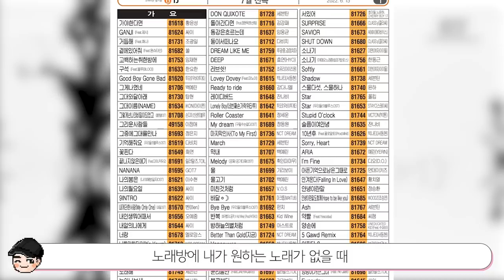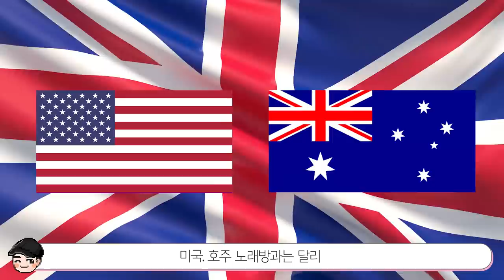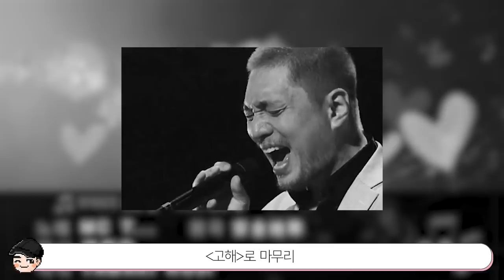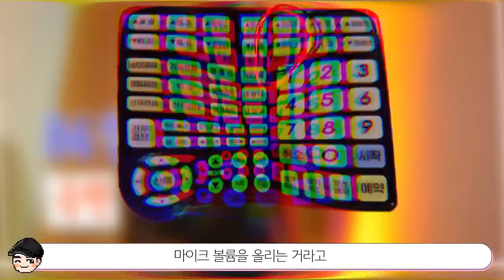[빠퀴2tv] 당신이 몰랐을 노래방 TMI TOP5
오늘 주제는 노래방!
사장님만 몰래 쓰는 기능은 소름이네요..